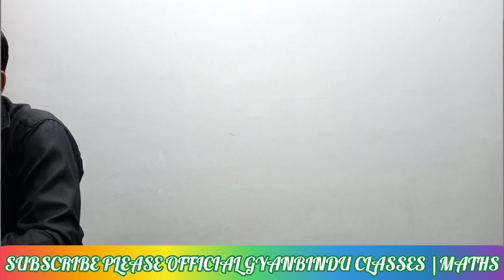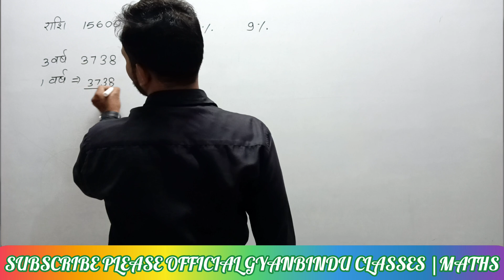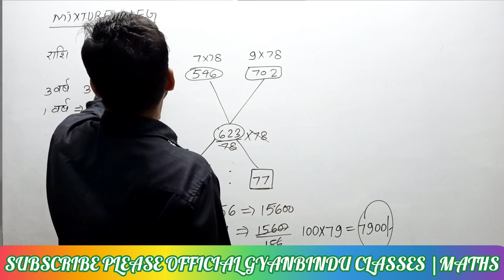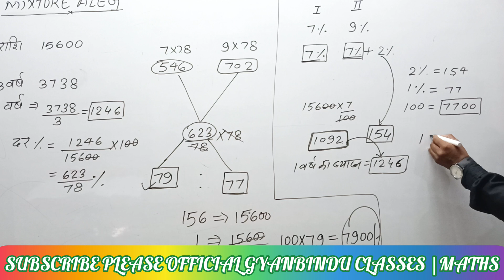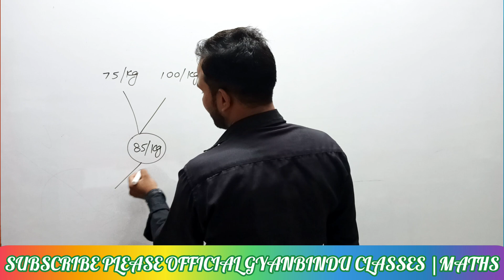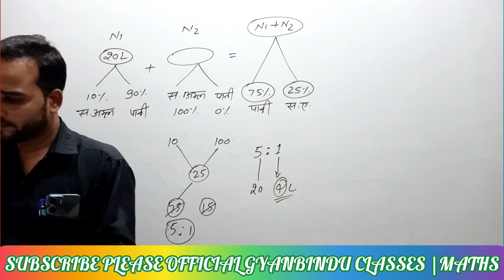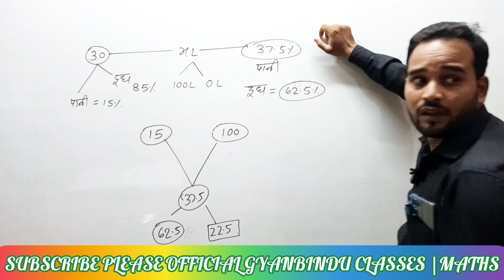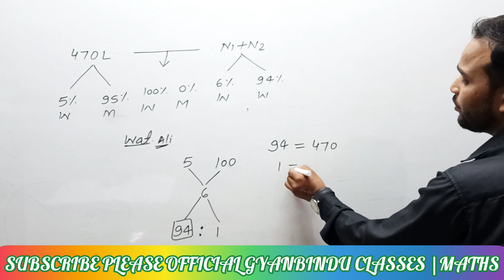Part 05 Alligation And Mixture|Alligations And Mixtures Tricks/Concept For All Govt Exams|Er.DK.Sir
Alligation And Mixture |Alligations And Mixtures Tricks/Concept For All Govt Exams|Er.Dinesh Sir #05